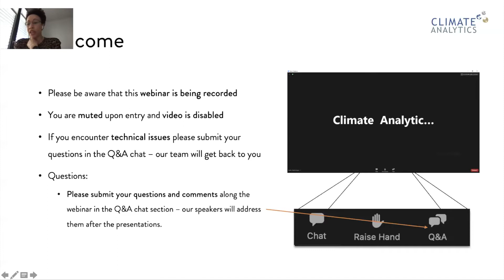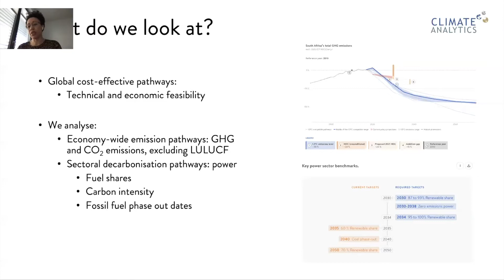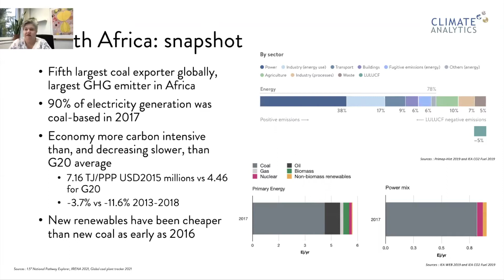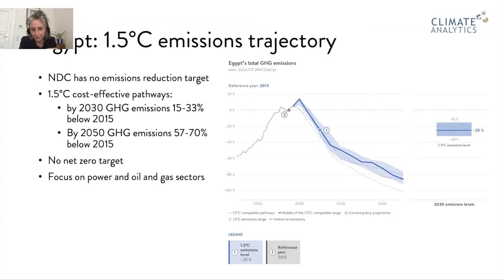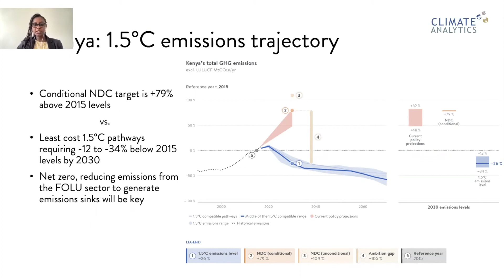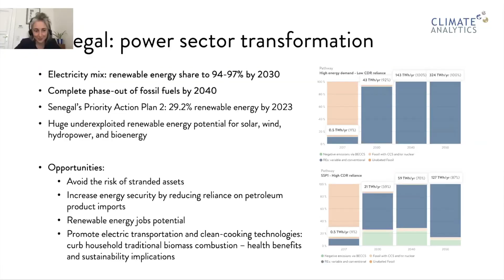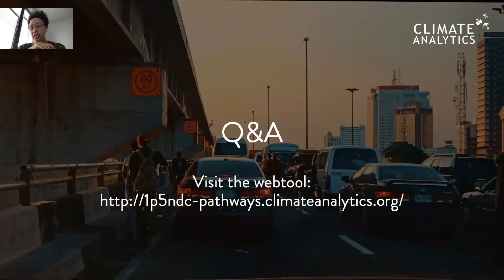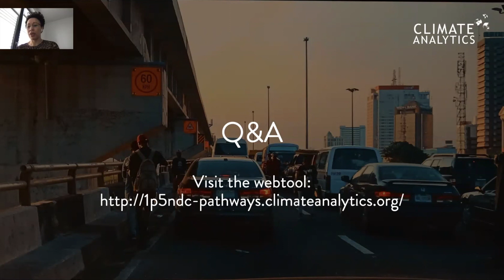1 5°C pathways for Africa: opportunities for sustainable development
To help better understand the implications of the 1.5°C goal for government targets and strategies, Climate Analytics has developed a new webtool using IPCC 1.5°C compatible pathways in combination with more recent lines of scientific evidence, to show how countries can align their decarbonisation trajectories with the Paris Agreement. In this webinar we present this analysis using Egypt, Kenya, Nigeria, Senegal and South Africa as case studies. We are also delighted to be joined by guest speaker Saliem Fakir, Executive Director of the African Climate Foundation.